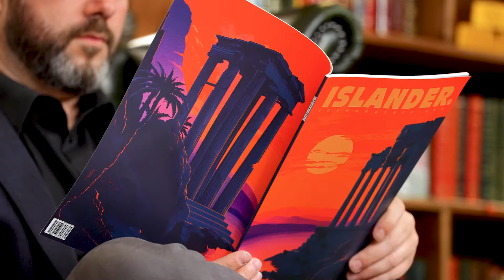🏝️ Islander Magazine - Big Reveal 🏝️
PREORDER ISLANDER MAGAZINE NOW - FOR A LIMITED TIME ONLY
Dive into the vanguard of political commentary, cultural critique, and aesthetics with Islander, the premier print publication from lotuseaters.com. This inaugural issue features incisive articles from renowned voices such as Carl Benjamin, Dr Neema Parvini (the Academic Agent), Raw Egg Nationalist, Charles Haywood, Alexander Adams, and Morgoth's Review.